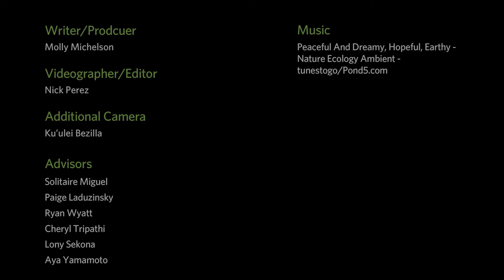Two-Eyed Seeing: Science and Traditional Ecological Knowledge | California Academy of Sciences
Why is it important to listen to Indigenous voices as we regenerate the natural world? Traditional Ecological Knowledge (TEK) dates back thousands of years and Indigenous peoples have always understood that we are a part of the ecosystem and in service to it.

Cafe Ohlone
'Imiloa Astronomy Center
Amah Mutsun Land Trust
The Cultural Conservancy